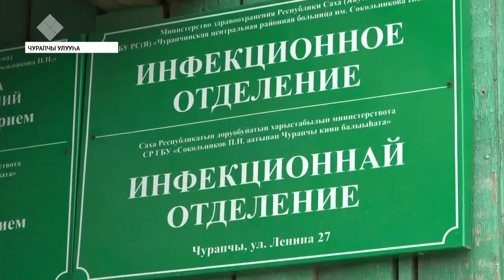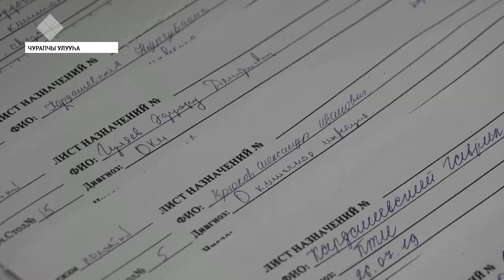Чурапчыга 27 киһи шаурматтан сүһүрдэ